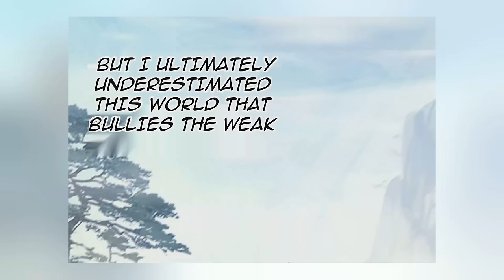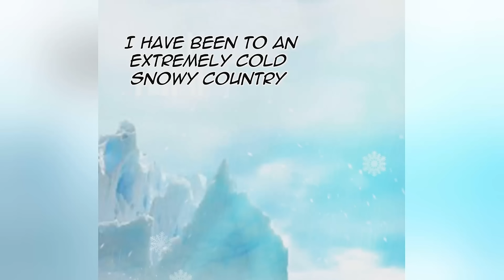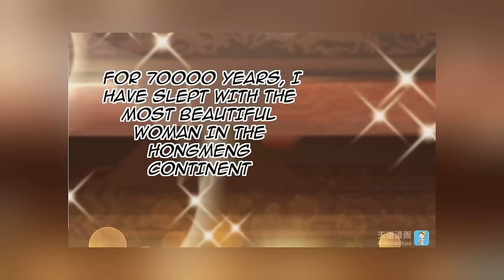The Time Of Rebirth| Chapter 1-516 | Doraemon Recap